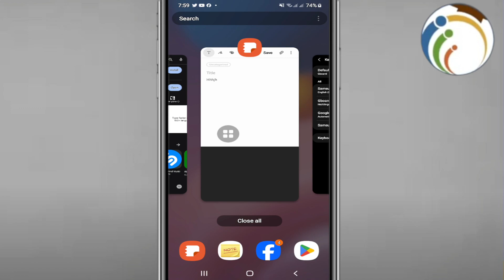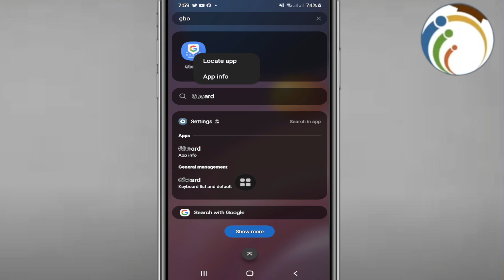How to Uninstall Gboard - Full Guide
Discover effective solutions for resolving the common problem of Gboard not working or opening on your device. This video provides detailed guidance on troubleshooting the issue and getting your keyboard functioning properly again.